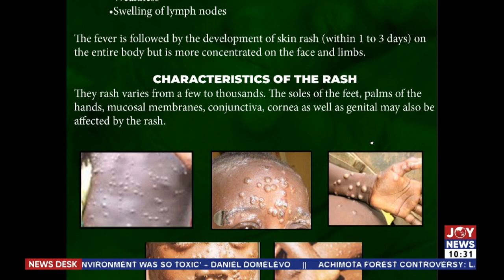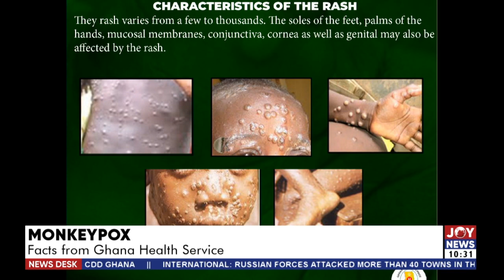Monkey Pox: Facts from Ghana Health Service - News Desk on JoyNews (26-5-22)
Facts from Ghana Health Service - News Desk on JoyNews (26-5-22)